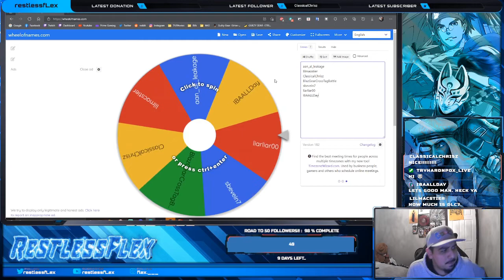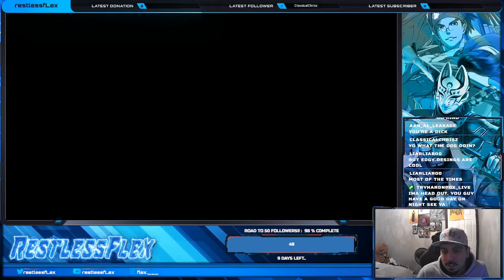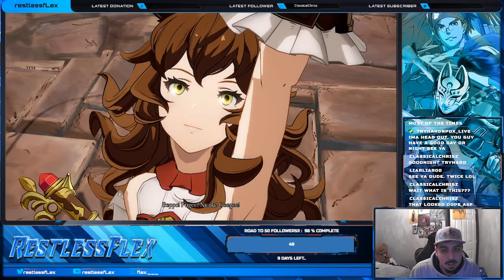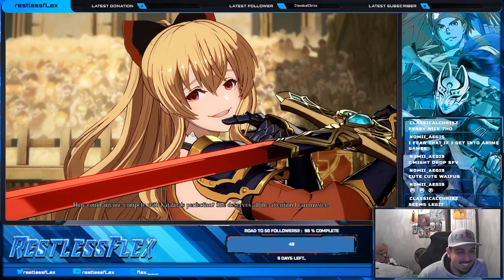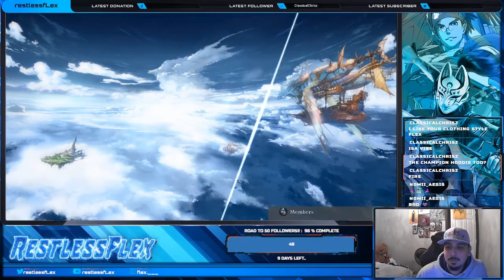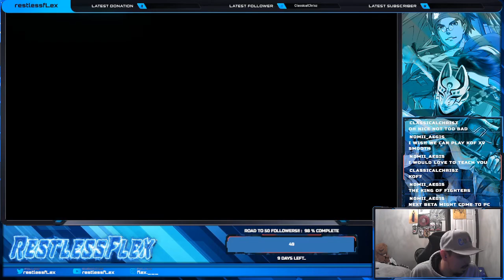Ferry / Metera Practice. Sparring Sessions w/ Suplex